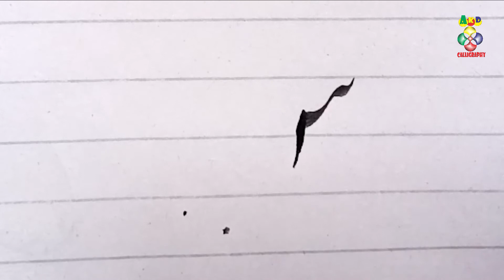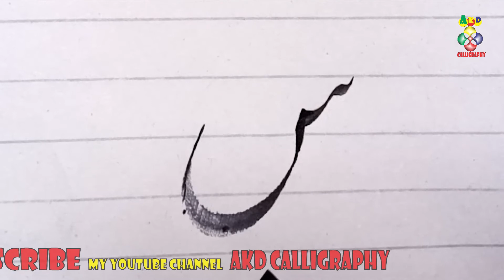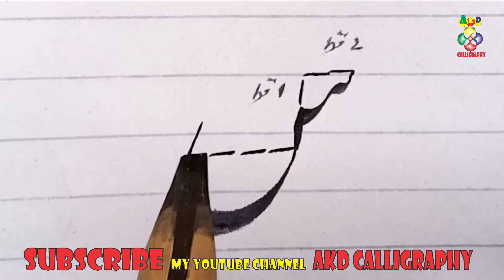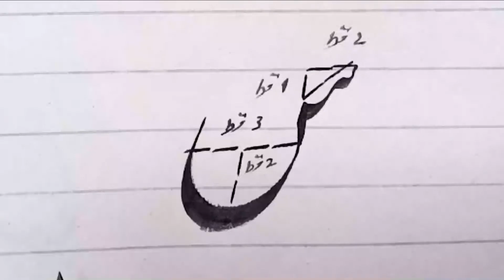How to write seen || Lesson # 4 || Learn urdu calligraphy tutorials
this tutorial make very esay for all those students who want to learn urdu calligraphy + we bring more course on this plateform which included urdu calligraphy, arabic calligraphy and differnt font of English calligraphy, so join with our channel and update newest course.